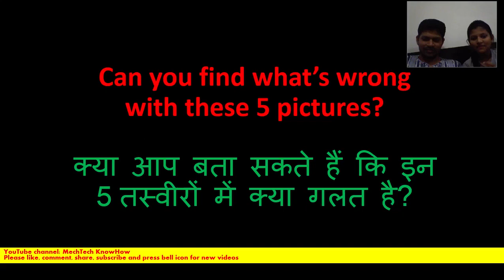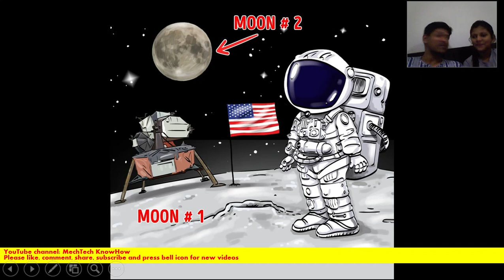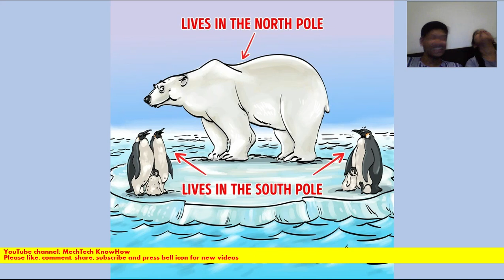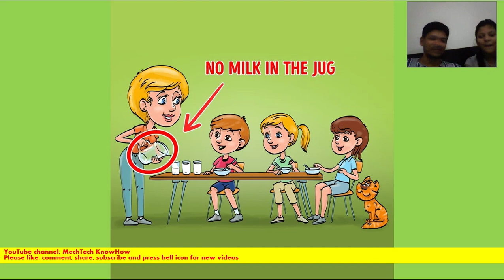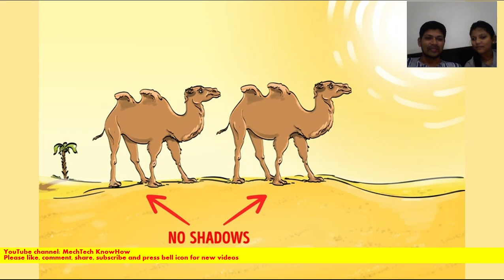Paheli 1 - Find what’s wrong with 5 pictures? क्या आप बता सकते हैं कि इन 5 तस्वीरों में क्या गलत है?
Can you find what’s wrong with these 5 pictures?

क्या आप बता सकते हैं कि इन 5 तस्वीरों में क्या गलत है?

71 views - viral video